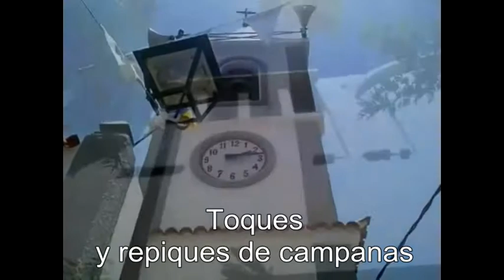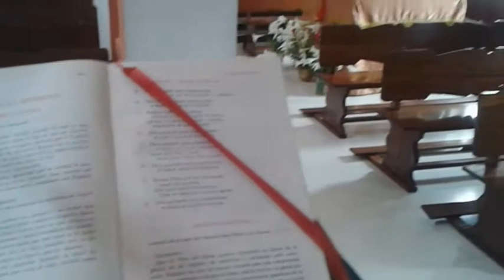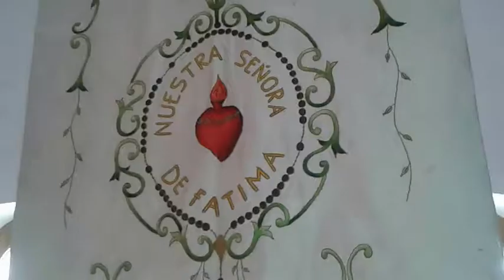Festividad de la Virgen de Fátima en El Escobonal Güímar 15 de mayo del 2015.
Festividad de la Virgen de Fátima en El Escobonal en el Municipio de Güímar. Vídeo grabado el día 12 de mayo del 2015. En él aparece el exterior e interior de la Iglesia de San José, la Imagen de Ntra Sra de Fátima y su enrame floral.

Vídeo:

(00:00) Intro del Canal.
(00:58) Intro con fotos de la Virgen de Fátima.
(01:18) Comienzo del vídeo en la Plaza y exterior de la Iglesia de San José.
(01:24) Distintos puntos del Interior de la Iglesia, su enrame floral, altar e Imágenes.
(02:45) Distintos puntos de la Virgen de Fátima, se enrame floral y detalles.
(08:08) Distintos puntos del interior de la Iglesia.
(08:38) Final del Vídeo en la Plaza y el exterior de la Iglesia.

(00:00) Intro: I See Monstas - Holdin On.
(00:58) Vídeo: Bass Bumpers - Move to the Rhythm.